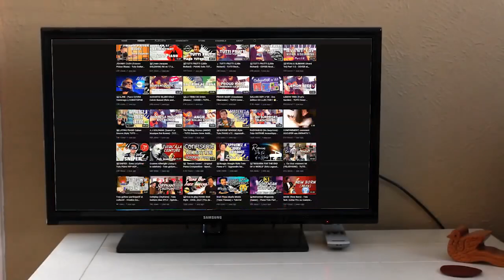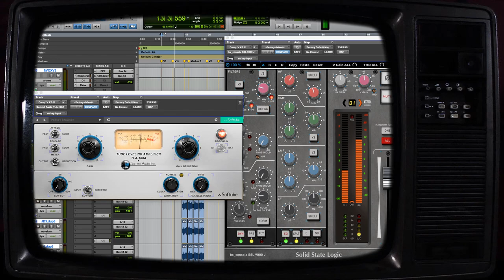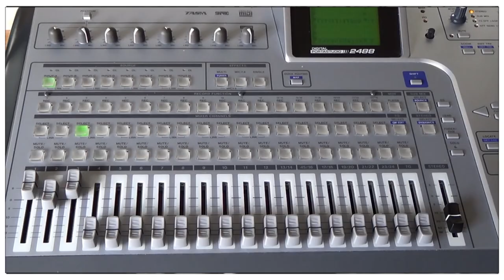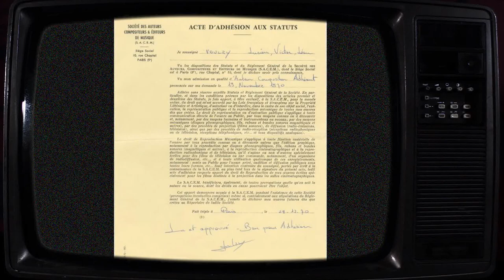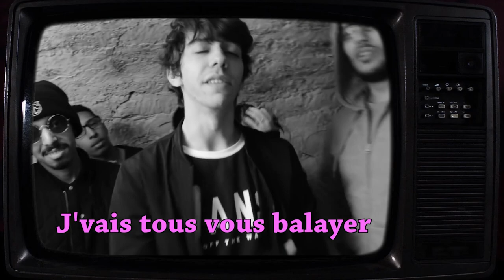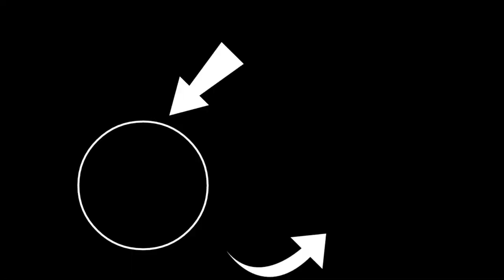Ce qu'il faut savoir sur ROCKOLLECTION de Laurent Voulzy (feat. @MrGalagomusic )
On a tous dans l'cœur ce tube de Voulzy et Souchon. Mais comment cette chanson est-elle née, comment a-t-elle été composée ? Dans quelles conditions est-elle sortie, comment a-t-elle été diffusée, et pourquoi fut-elle plagiée ? Dans 8 minutes, vous saurez TOUT de Rockollection . Satisfait ou remboursé.

Paroles :
On a tous dans l'cœur une petite fille oubliée
Une jupe plissée queue d'cheval à la sortie du lycée
On a tous dans l'cœur un morceau de fer à user
Un vieux scooter de rêve pour faire le cirque dans le
Quartier
Et la p'tite fille chantait
Un truc qui m'colle encore au cœur et au corps
Locomotion

On a tous dans l'cœur le ticket pour Liverpool
Sortie de scène hélicoptère pour échapper
À la foule
Excuse-me Sir mais j'entends plus Big Ben qui sonne
Les scarabées bourdonnent c'est la folie à London
Et les Beatles chantaient
Hard day's night

A quoi ça va me servir d'aller m'faire couper les tifs
Est-ce que ma vie sera mieux une fois qu'j'aurais mon certif'
Betty a rigolé devant ma boule à zéro
Je lui dis si ça te plait pas
T'as qu'à te plaindre au dirlo
Et je me suis fait virer
Et les Beach Boys chantaient
Get around

On a tous dans l'cœur des vacances à Saint-Malo
Et des parents en maillot qui dansent chez Luis Mariano
Au " Camping des flots bleus ", je me traîne des tonnes de cafard
Si j'avais bossé un peu je me serais payé une guitare
Et Saint-Malo dormait
Et les radios chantaient
Gloria

Au café de ma banlieue t'as vu la bande à Jimmy
Ça frime pas mal, ça roule autour du baby
Le pauvre Jimmy s'est fait piquer chez le disquaire, c'est dingue
Avec un single des Stones caché sous ses fringues
Et les loulous roulaient
Et les cailloux chantaient
Satisfaction

Le jour où je vais partir je sens bien que ça va faire mal
Ma mère n'aime pas mon blouson et les franges de mon futal
Le long des autoroutes il y a de beaux paysages
J'ai ma guitare dans le dos et pas de rond pour le voyage
Et Bob Dylan chantait
Mister Tambourine man

Laissez-moi passer j'ai mes papiers mon visa
Je suis déjà dans l'avion going to America
Même si je reste ici que je passe ma vie à Nogent
J'aurai une vieille Chevrolet et dix huit filles dedans
Et les Bee Gees chantaient
Massachusetts

Au printemps 66 je suis tombé fou amoureux
Ça m'a fait plutôt mal j'avais de l'eau dans les yeux
Ma p'tite poupée je t'emmène dans le pays de mes langueurs
Elle fait douceur douceur la musique que j'ai dans le cœur
Toute la nuit on s'aimait
Quand Donovan chantait
Mellow Yellow

Maintenant j'ai une guitare et je voyage organisé
Je me lève tous les jours trop tard et je vis aux Champs-Elysées
Je suis parti je ne sais où mais pas où je voulais aller
Dans ma tête y a des trous je me souviens plus des s
Y a des rêves qui sont cassés
Des airs qui partent en fumée
Des trucs qui m'colle encore au cœur et au corps
California dreaming

0:00 Présentation
0:20 Mr Galago
0:45 Genèse du titre
3:12 Les morceaux de la Collection Rock
4:54 Le succès
5:39 Le souci
6:21 Quelques covers
7:52 Abonne-toi mets la cloche